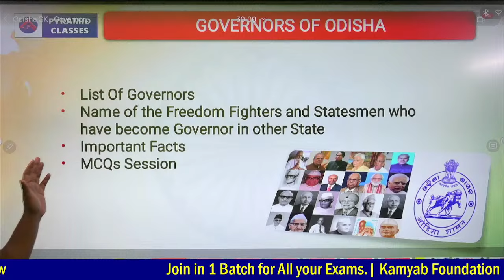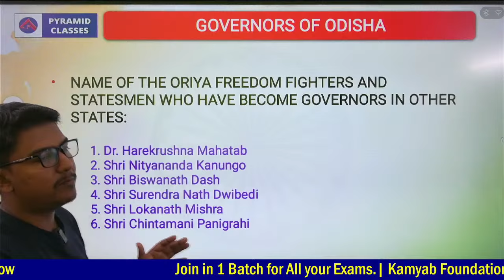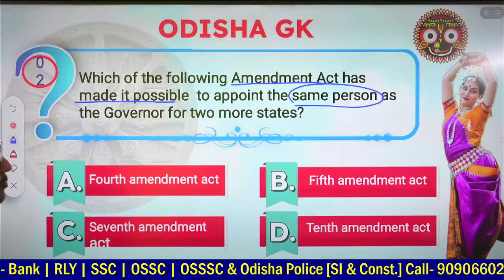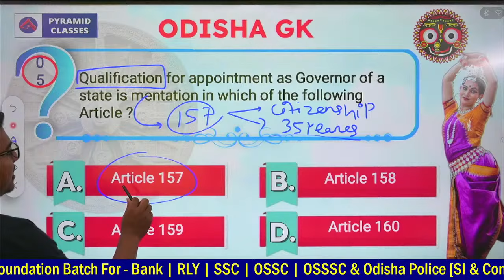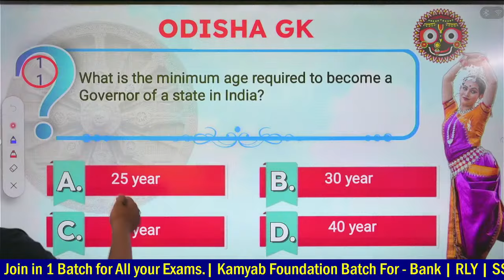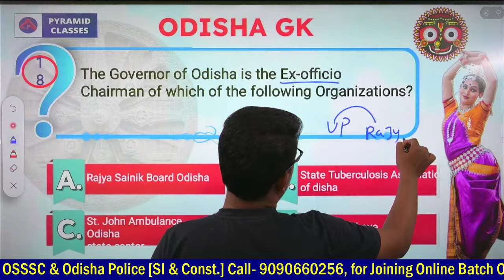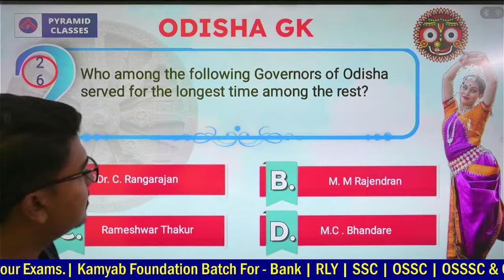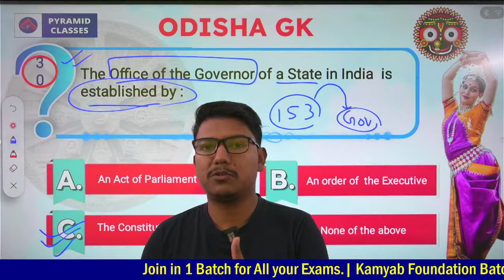Odisha gk for competitive exams | Governor of odisha | ri, ari odisha gk class | pyramid classes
👉Join in 1 Batch for All your Exams.
📌  Kamyab Foundation Batch For - Bank | RLY | SSC | OSSC | OSSSC & Odisha Police [SI & Const.]
📞  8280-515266, for Joining Online Batch

 👉Visit Us : Nayapalli (Near CRP) Bhubaneswar

  @pyramidias339  Install ⬇️ Pyramid IAS FREE - IAS / OAS
👆[click here]

  / pyramidclass
  / pyramidclas.